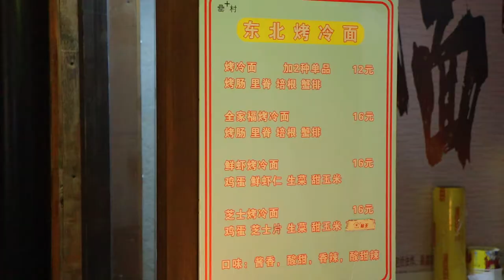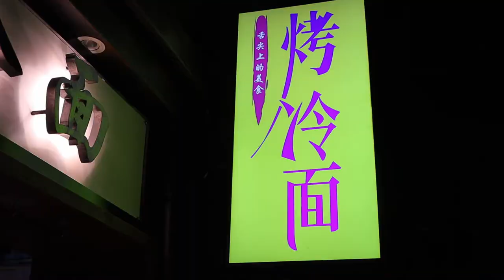중국전통 냉면구이, Grilled Cold Noodles / kao leng mian - chinese street food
Grilled Cold Noodles / Chinese style Pasta / Kao Leng Mian 烤冷面
중국허페이에서 맛볼수 있는 냉면구이
Grilled cold noodles in Hefei, China
中国の合肥で味わえる冷麺焼き
中国合肥的烤冷面

🔔 Subscription
🌏 Location
HEFEI ,CHINA